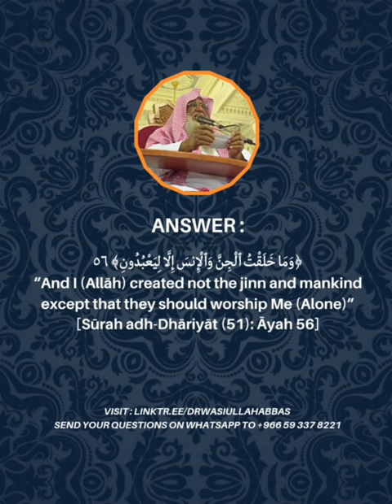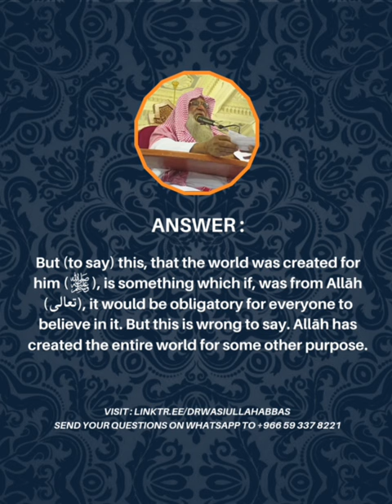Allah created the universe for Muhammad ﷺ Clarified- Shaykh Wasiullah Abbas